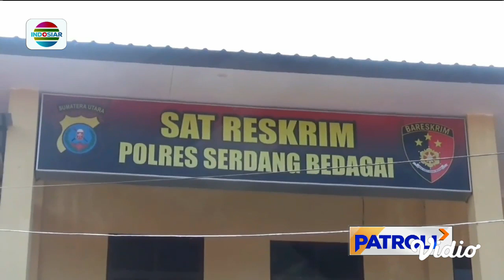Dendam karena Pernah Dilecehkan, Seorang Keponakan Tega Bunuh Paman Sendiri | Patroli